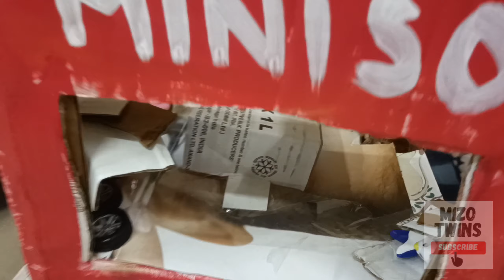Mini Miniso kan siam e! Hnapkhir vlog 😁@Mom's clinic | Weekend 24th to 26th Nov 2023